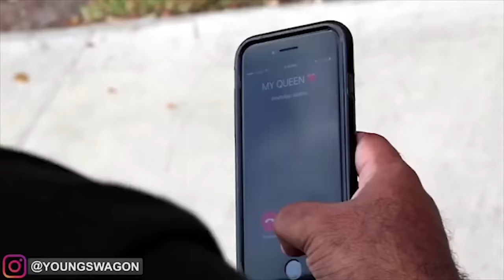HUMOR PANAMEÑO & DOMINICANO | YOUNG SWAGON & ITSSBLAKE | MEJORES VÍDEOS